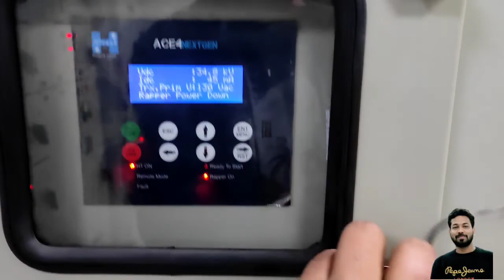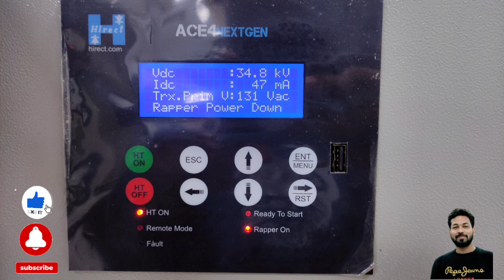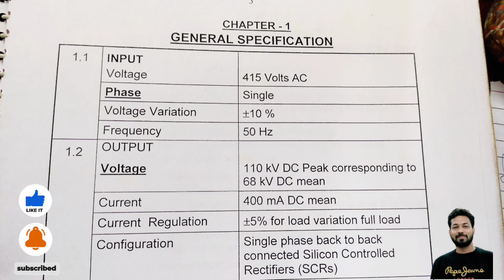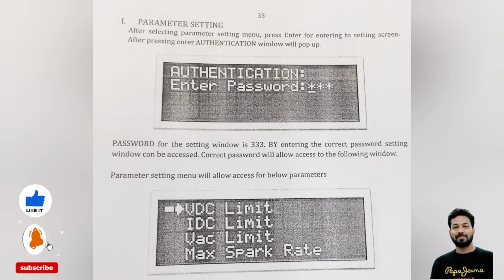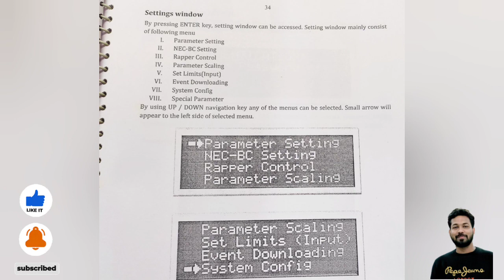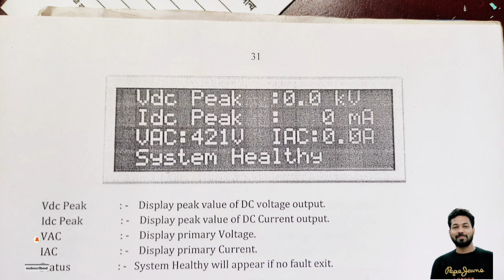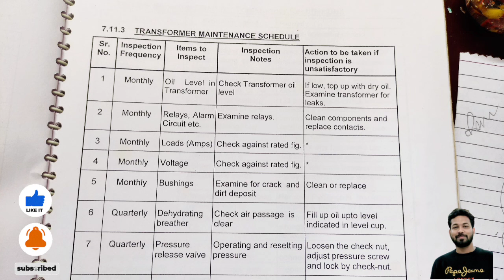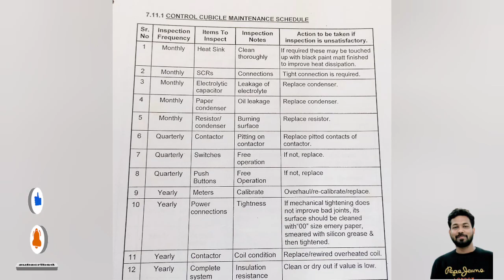Electrostatics Precipitator || Baggase Fired Boiler ESP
Electrostatics Precipitator || Baggase Fired Boiler ESP ‎@Industrial Vlogs

Hello Friends This is Navneet kumar pandey From industrial Vlogs youtube channel.

electrostatic precipifator, electrostatic precipitator, electrostatic precipitator working animation, electrostatic precipitator air pollution control, electrostatic precipitator how it works, electrostatic precipitator diy, electrostatic precipitators (esp), electrostatic precipitator in power plant, electrostatic precipitator in tamil, electrostatic precipitator class 12 biology, electrostatic precipitator working principle, electrostatic precipitator in boiler, electrostatic precipitator diagram, electrostatic precipitator in cement plant, electrostatic precipitator hindi